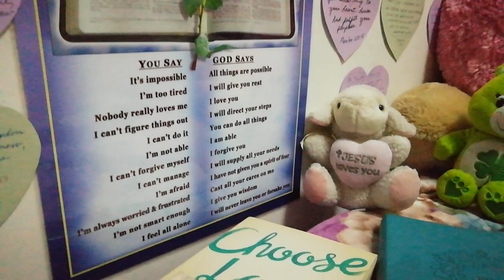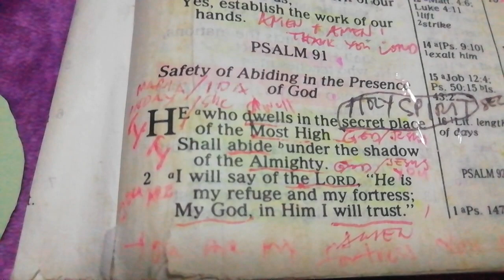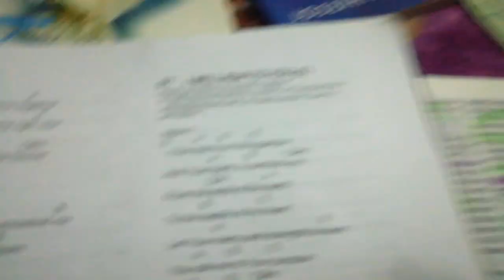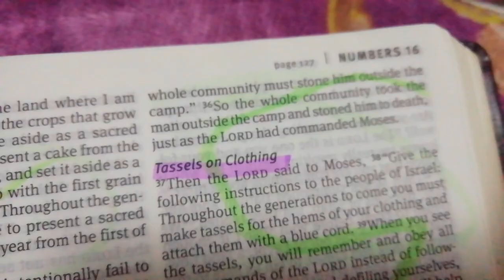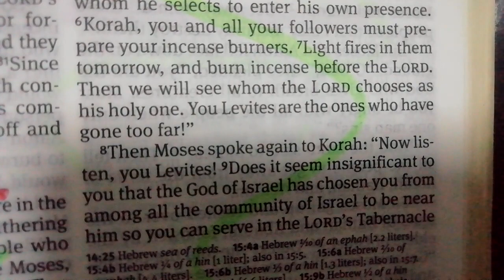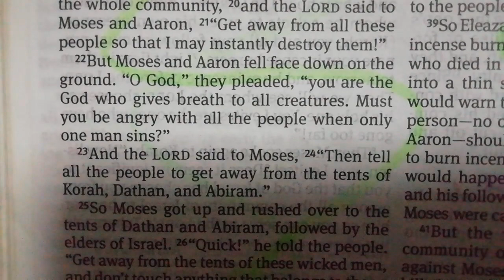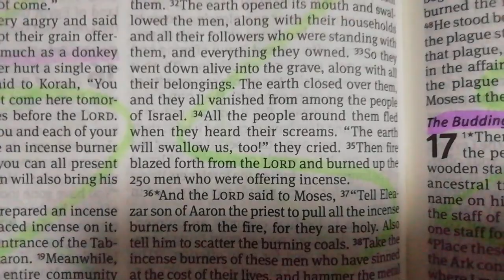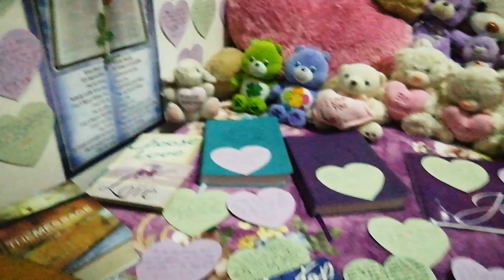NUMBERS 15, 16 | Penalty For Breaking The Sabbath | Tassels On Clothing | Korah's Rebellion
Moses and Aaron came and stood in front of the Tabernacle, and the Lord said to Moses, "Get away from all these people so I can instantly destroy them!" But Moses and Aaron fell face down on the ground. (Numbers 16:43-45)